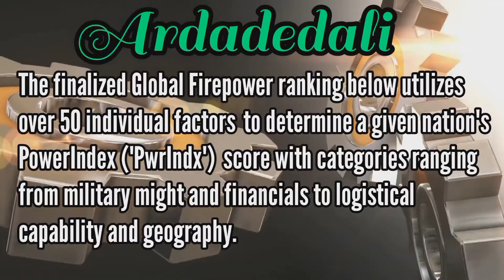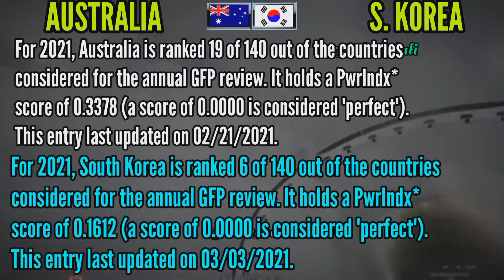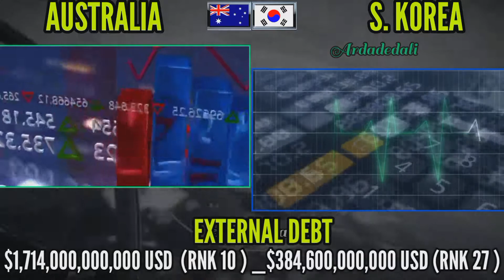AUSTRALIA VS SOUTH KOREA - MILITARY POWER COMPARISON 2021 - S KOREA VS AUSTRALIA